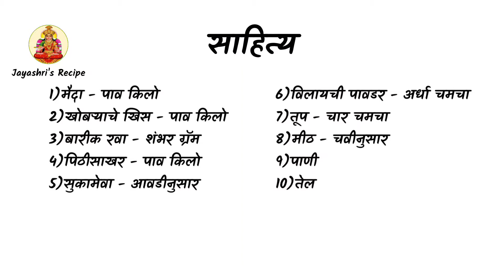करंजी दिवाळी स्पेशल। अतिशय टेस्टी आणि खुसखुशीत करंजी ।चविष्ट सारण । karanji recipe Diwali Special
करंजी रेसिपी दिवाळी स्पेशल। अतिशय टेस्टी आणि खुसखुशीत करंजी ।चविष्ट सारण । karanji recipe Diwali Special

साहित्य
1)मैदा - पाव किलो
2)खोबर्‍याचे खिस - पाव किलो
3)बारीक रवा - शंभर ग्रॅम
4)पिठीसाखर - पाव किलो
5)सुकामेवा - आवडीनुसार
6)विलायची पावडर - अर्धा चमचा
7)तूप - चार चमचा
8)मीठ - चवीनुसार
9)पाणी
10)तेल